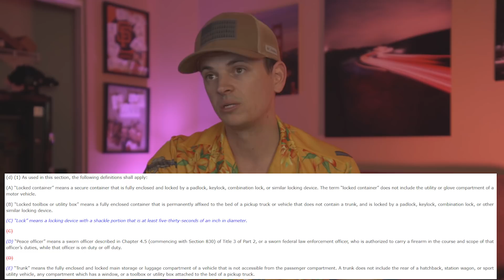GUN SAFES IN CARS?! NEW ANTI GUN BILL IN CALIFORNIA - AB-3058